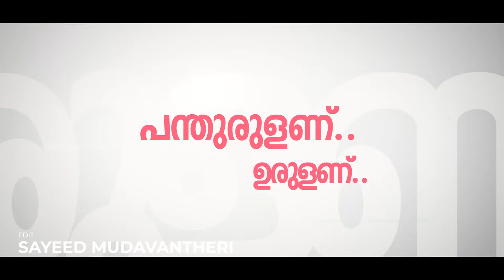എല്ലാ ഫുട്ബോൾ ഫാൻസിനും ഏറ്റു പാടാൻ ''പന്തുരുളണ്'' | PANTHURULANU |RADIO SUNO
ഖത്തറിലെ എല്ലാ ഫുട്ബോൾ ഫാൻസിനും ഏറ്റു പാടാൻ റേഡിയോ സുനോ ഒരുക്കുന്നു "പന്തുരുളണ് .."!
Music and Vocal - Vinayak RS
Lyrics - Shafik Ehan Shafi
Programmed by - Vishnu V Divakaran
Rap Lyrics - RJ Vivek
Rap Vocals - RJ Bani and RJ Vivek
Backing vocals - Afnan Ali Sebai and Vishnu
Camera - Irshad Ottathara
Edits - Sayeed Mudavantheri
Graphics - Easa Muhsin
Drone shot credits : Sahad Mt